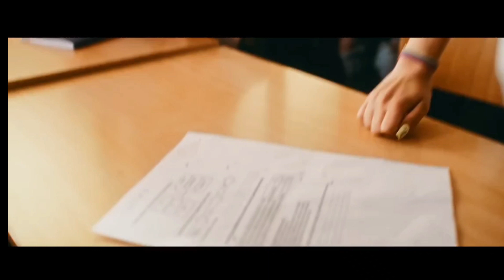MOJA REAKCJA NA NOWY ROZDZIAŁ!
💪Rozwiń opis🙏

Damy radę dobić 10 like po tym filmikiem?

Kanał mojego montażysty: @FIFOX_23

Filmy się pojawiają co 2 dni!